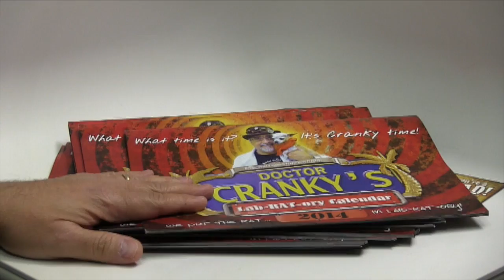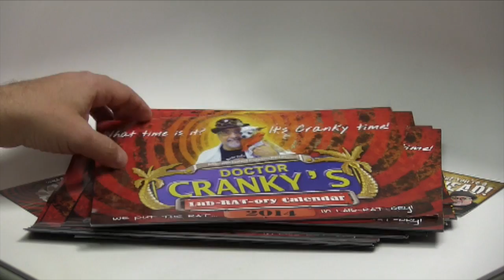GOING FAST IN 2014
"Cranky's Blues" is an original composition by Carlton Temple (CT SPEEDSHOP) and is used here with permission granted by the author.  Arranged, performed, and recorded at CT SPEEDSHOP.

OH and EYEGORE says HELLO!This video is about Doctor Cranky's Lab-RAT-ory